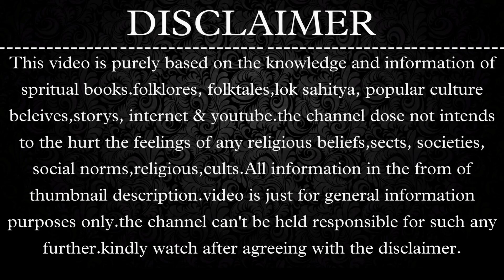कैसे श्रीराधा के कारण नारद मुनि बन गए थे गोपी?1% लोग ही जान पाते हैं...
In This Video You Will Know About That
कैसे श्रीराधा के कारण नारद मुनि बन गए थे  गोपी?

Topic I Will Cover👇👇👇
1 Radhakrishna upcoming promo Radhakrishana upcoming twist
2 Radhakrishna upcoming twist promo Radhakrishana upcoming dance
3 Radhakrishna upcoming episode promo Radhakrishana upcoming episode
4 Radhakrishna today episode Radhakrishna today episode promo
5 Radhakrishna today full episode Radhakrishna today episode in hindi
6 16000 wifes meet radha why krishna have 16000 wifes krishna 16000 wife story
7 Radhakrishna today episode starbharata Krishna 8 wifes story krishna 8 patni name
8 Krishna 16000 wives names Krishna 8 wives name Krishna 8 wifes name
9 Who was Laxmi radha or rukmani? Who is sita radha or rukmani? radha krishna rash
10 Who is superior radha or rukmani? radha
11 Laxmi kai hai radhe or rukmani? Who is laxmi radhe or rukmani?
12 Radhakrishna full episode today radha krishna tomorrow episode
13 Radhakrishna full episode star bharata krishna wives meet radha Rukmani meet radha
14 Radhakrishna tomorrow promo Radhakrishana tomorrow episode promo
15 Radhakrishna tomorrow serial radhakrishna tomorrow sence
16 Why krishna married to rukmani? Why Krishna married satyabhama? Why Krishna married jamvanti?
17 Why krishna married 8 wives? 8 wives of lord Krishna Krishna kai 8 patniya
18 krishna kai 8 patniya kai naam radha krishna and rukmani wives of lord Krishna
19 Krishna Rukmani and Satya Bhama Krishna ji kai 8 patniya kai naam
20 Radhakrishn Rashleela Rashleela song
21 Maya kia hai? Maya kitne prakar kai hote hai? Maya ka arth kia hota hai? yogmaya kia hai?
22 Yogmaya ka janm katha madhuketu ka vad kaise hua madhuketu ka vad adishakti ki utpatti